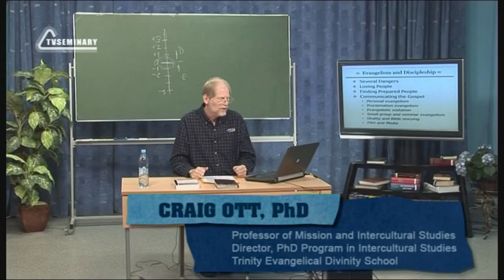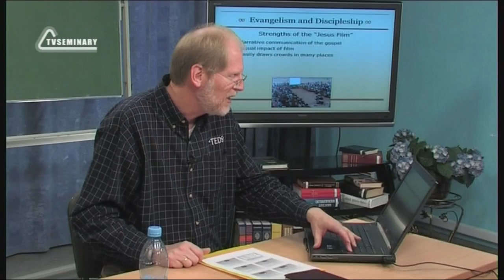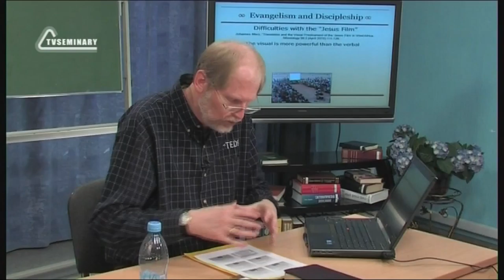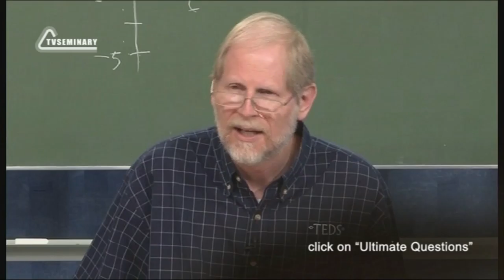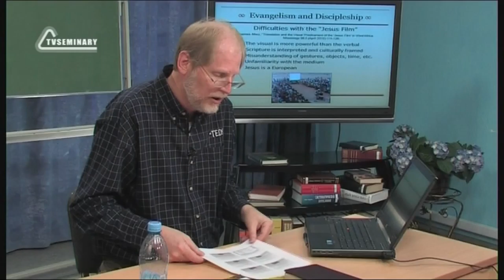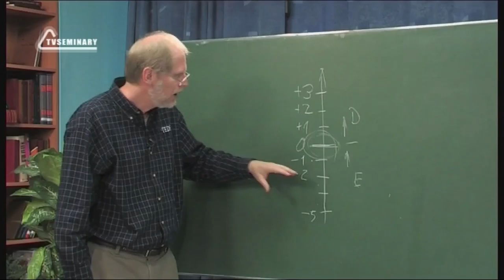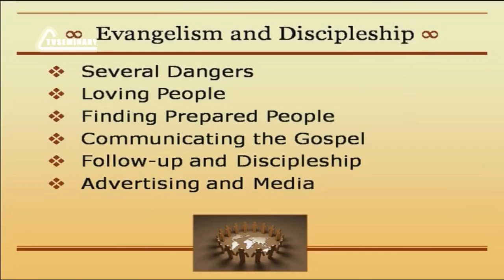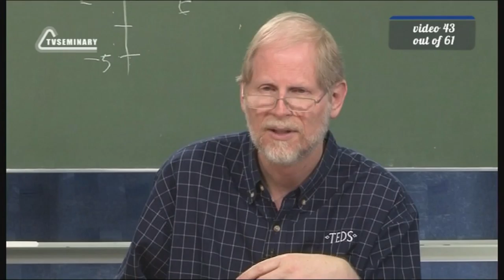PT513 Eng 43 Evangelism and Discipleship Film, Media and Advertising